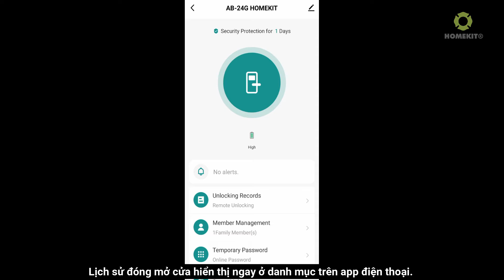HomeKit: Tính năng mở khóa từ xa trên app điện thoại AB-24G Version pin 2A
Khóa cửa vân tay có camera AB-24G Version pin 2A HomeKit khi kết nối với app điện thoại, cho phép mở cửa từ xa. Khi có người bấm chuông yêu cầu mở cửa, trên app sẽ hiện thông báo về trên app. Trên app hiển thị hình ảnh người bên ngoài và lưu trữ lịch sử.

Khóa vân tay có camera AB-24G HomeKit:
- Màn hình góc rộng theo dõi khung cảnh bên ngoài
- Camera cao cấp cho chất lượng hình ảnh sắc nét
- Mở khóa bằng nhiều chức năng hiện đại, thông minh